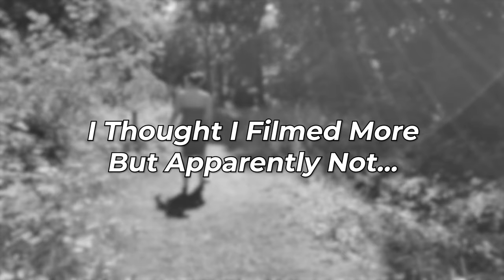Walking In The Woods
Yo my people, here’s my first attempt at filming a vlog ‘Cinematic’ style. Hope you enjoyed, plenty more to come so stick around :D